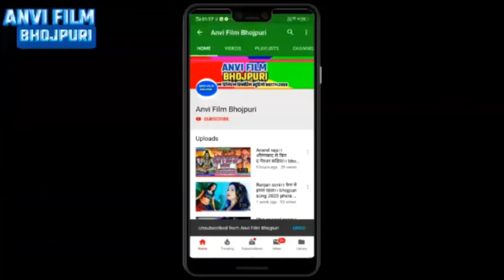Sunil Dehati।। पारम्परिक छठ गीत 2020।। बितल जाता अरघ के बेरीया।। Bital jata argh ke beriya chath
Singer : sunil dehati
lyrics by rupesh raftar
mix : rupesh raftar
song : बितल जाता अरघ के बेरीया।। Bital jata argh ke beriya chath geet bhojpuri
record : Sargam digital recording studio daudnagar

present by anvi film bhojpuri
Digital partner
digital hed